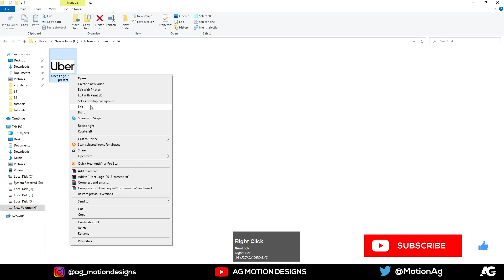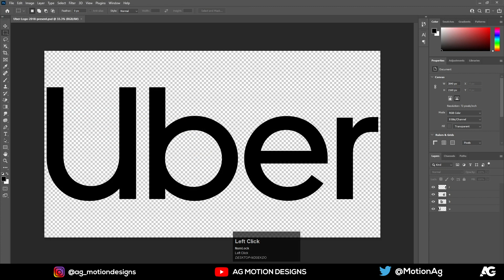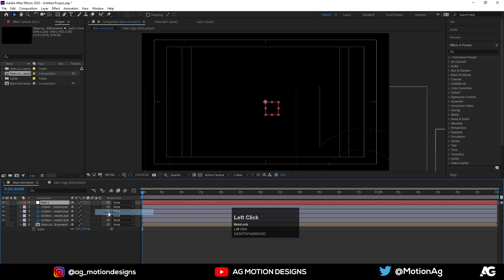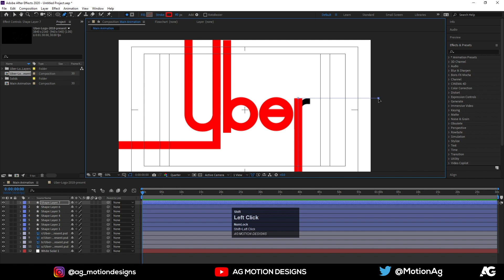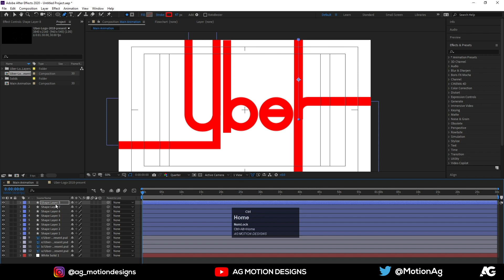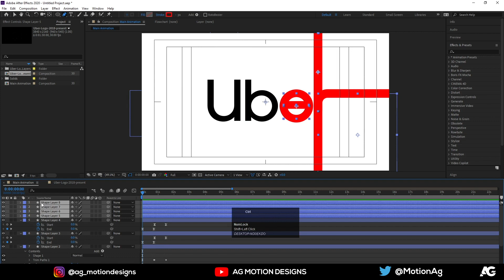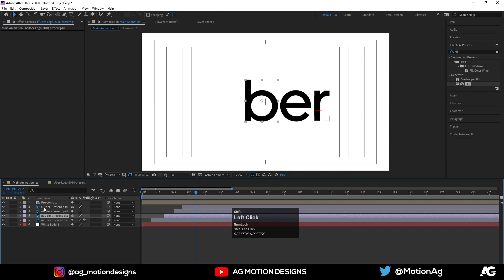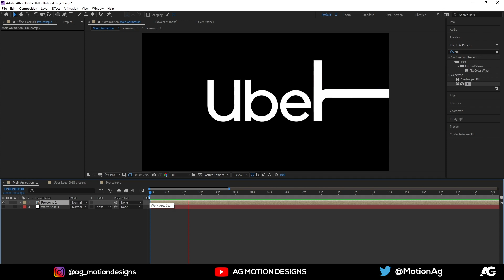Uber Logo Animation in Adobe After Effects - After Effects Tutorial - No Plugins.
Checkout My 2nd Channel = Uber Logo Animation in Adobe After Effects - After Effects Tutorial - No Plugins.

➡️Boya BYM1 Omnidirectional Lavalier Condenser Microphone =
➡️Redgear Cosmo 7.1 USB Wired Gaming Headphones =
➡️ZEBRONICS ZEB-V19HD LED Monitor 18.5inch =
➡️Dell Wireless Keyboard and Mouse KM636 Black =
➡️XP PEN Star G960S Graphics Tablet =
➡️SanDisk Ultra Dual Drive =
➡️Sony WH-CH510 Bluetooth Wireless On Ear Headphones =
➡️TP-LINK WiFi Dongle 300 Mbps =

Gear I Use for My Digital Artwork⏬
➡️XP-Pen Artist 12 Pro 11.6 =
➡️Wacom Digital Drawing Graphics Pen Tablet =

Things I suggest to develop your motion graphics skills⏬

➡️Adobe After Effects Classroom in a Book (2022 release) =
➡️Hands-On Motion Graphics with Adobe After Effects CC =
➡️Design for Motion: Fundamentals and Techniques of Motion Design =
➡️Motion Graphics: Principles and Practices from the Ground Up =